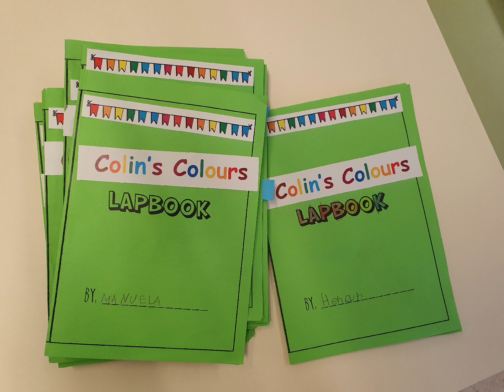Colin's Colours Unit